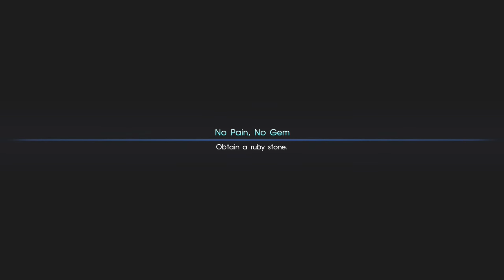Final Fantasy 15 Part 22